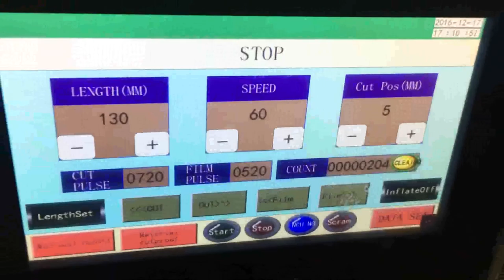KT 250BD 垃圾袋包装 0 副本 副本 副本